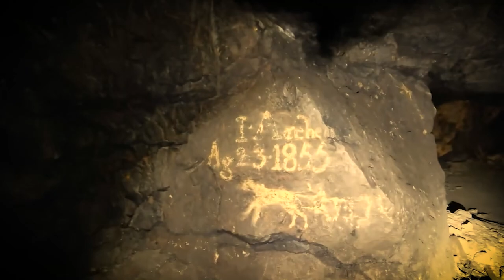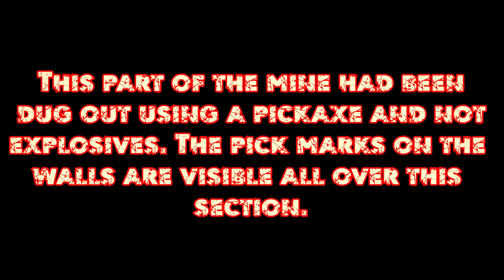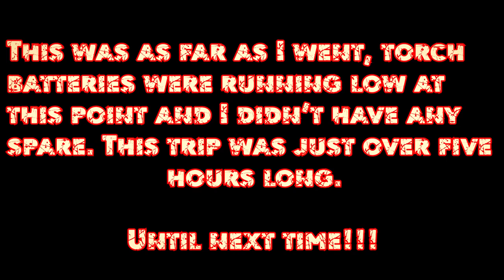#32 A look inside (Part 3)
The third part of the ironstone mine explore. No commentary in this one at all. What a great day it was, oxygen levels were great on the day so managed to get even further than in the past.